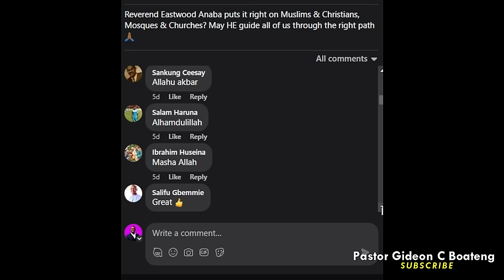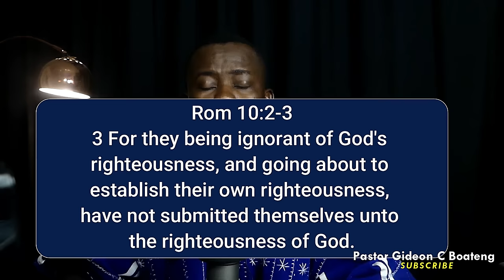Rev. Eastwood spite Christianity and favor Islam? This is what I think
In this video, Pastor Gideon C Boateng